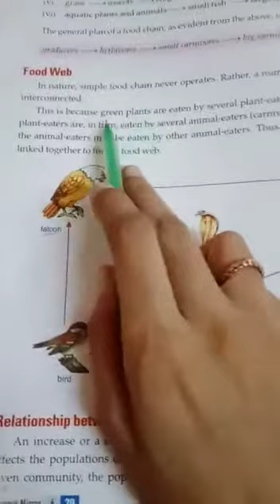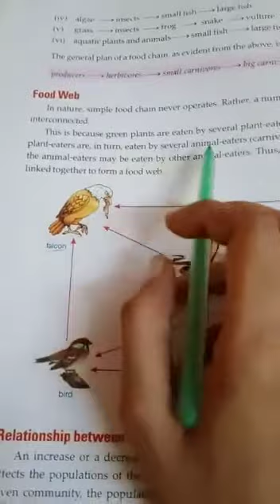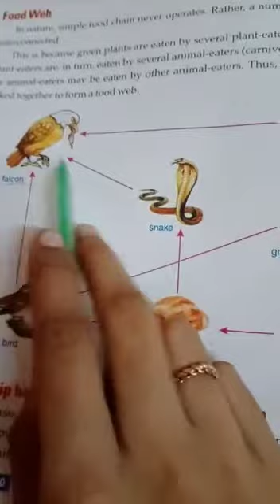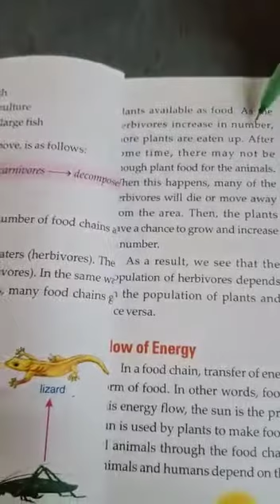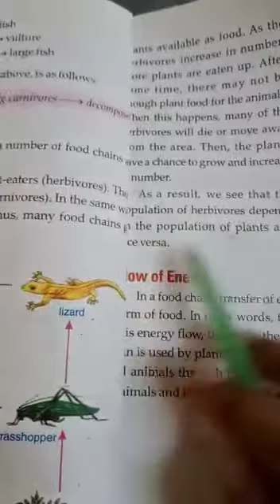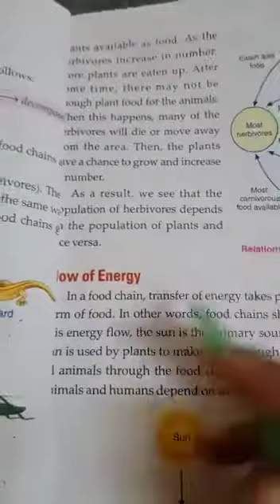class 6th subject science chapter 2nd